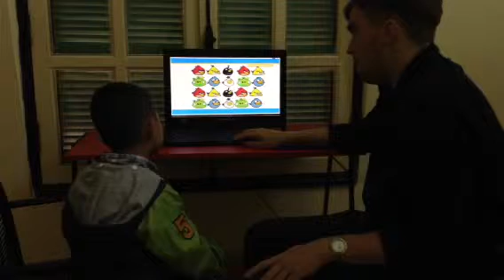Test in Jan 2016, Hội đồng Anh ngữ Canada, Đình Lâm